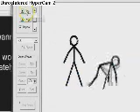stick figgures on jenkem and wd40 (CALARTS application)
my computer bluescreened while making this, hope i get accepted in.
update: i got in motherfucka hell yeah catch my new joint "we baby bears" on cartoon network premiering this fluesday night